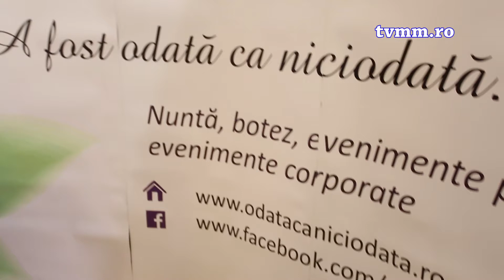Anais Decor la Targul de Nunti